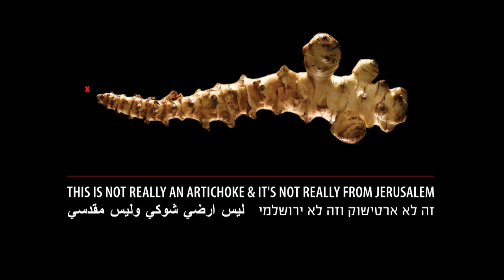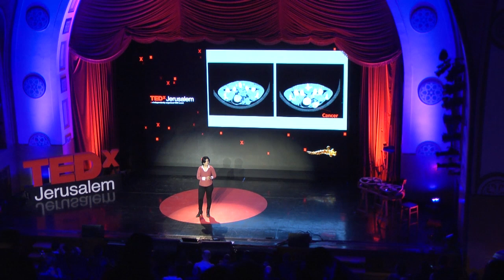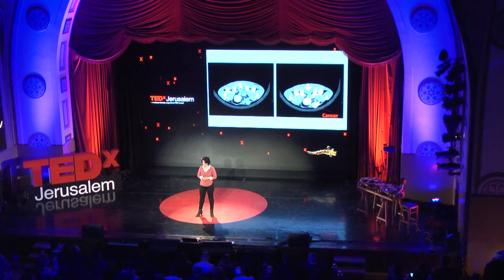Curing Cancer with Golden Nanoparticles: Dr. Amal Ayoub at TEDxJerusalem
Dr. Amal Ayoub gained her Post Doctorate,
Ph.D and MSc. from the Department of
Bio-Medical Engineering at the Ben-Gurion
University. She researches the medical use
of radiation and in developing methods to
introduce heavy metals into cancer cells for
several medical applications. 3 years ago,
Dr. Ayoub established Metallo Therapy; a
start-up company that develops methods
to introduce gold nano particles and other
heavy metals into cancer cells for several
medical applications such as cancer therapy
and imaging.